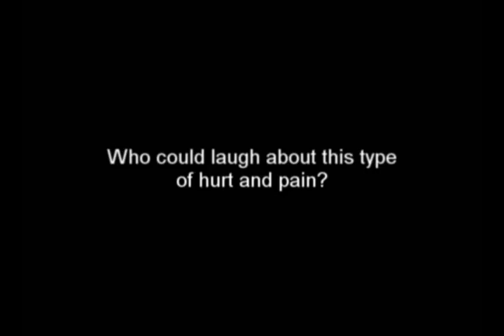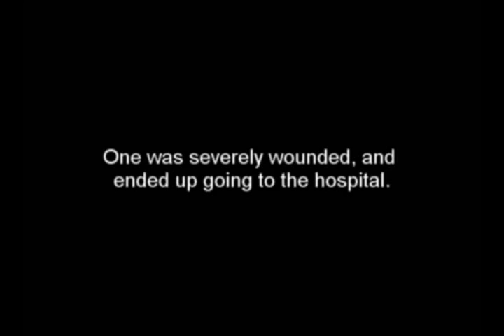Harris Kicks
Malcom X kicks many men.